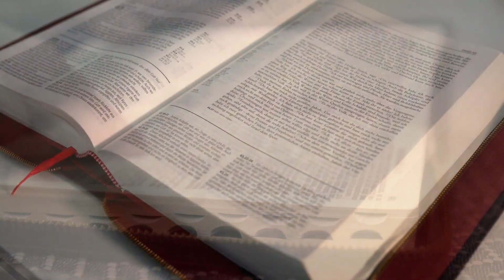SALMO do DIA de HOJE 01/05/2023🙏 SALMO de HOJE para acalmar nosso coração ❤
Seja membro deste canal e ganhe benefícios:
Primeira Leitura: Atos 11,1-18

Leitura dos Atos dos Apóstolos – Naqueles dias, 1os apóstolos e os irmãos que viviam na Judeia souberam que também os pagãos haviam acolhido a Palavra de Deus. 2Quando Pedro subiu a Jerusalém, os fiéis de origem judaica começaram a discutir com ele, dizendo: 3“Tu entraste na casa de pagãos e comeste com eles!” 4Então, Pedro começou a contar-lhes, ponto por ponto, o que havia acontecido: 5“Eu estava na cidade de Jope e, ao fazer oração, entrei em êxtase e tive a seguinte visão: vi uma coisa parecida com uma grande toalha que, sustentada pelas quatro pontas, descia do céu e chegava até junto de mim. 6Olhei atentamente e vi dentro dela quadrúpedes da terra, animais selvagens, répteis e aves do céu. 7Depois ouvi uma voz que me dizia: ‘Levanta-te, Pedro, mata e come’. 8Eu respondi: ‘De modo nenhum, Senhor! Porque jamais entrou coisa profana e impura na minha boca’. 9A voz me disse pela segunda vez: ‘Não chames impuro o que Deus purificou’. 10Isso repetiu-se por três vezes. Depois a coisa foi novamente levantada para o céu. 11Nesse momento, três homens se apresentaram na casa em que nos encontrávamos. Tinham sido enviados de Cesareia, à minha procura. 12O Espírito me disse que eu fosse com eles sem hesitar. Os seis irmãos que estão aqui me acompanharam e nós entramos na casa daquele homem. 13Então ele nos contou que tinha visto um anjo apresentar-se em sua casa e dizer: ‘Manda alguém a Jope para chamar Simão, conhecido como Pedro. 14Ele te falará de acontecimentos que trazem a salvação para ti e para toda a tua família’. 15Logo que comecei a falar, o Espírito Santo desceu sobre eles, da mesma forma que desceu sobre nós no princípio. 16Então eu me lembrei do que o Senhor havia dito: ‘João batizou com água, mas vós sereis batizados no Espírito Santo’. 17Deus concedeu a eles o mesmo dom que deu a nós, que acreditamos no Senhor Jesus Cristo. Quem seria eu para me opor à ação de Deus?” 18Ao ouvirem isso, os fiéis de origem judaica se acalmaram e glorificavam a Deus, dizendo: “Também aos pagãos Deus concedeu a conversão que leva para a vida!” – Palavra do Senhor.

Minha alma suspira por vós, ó meu Deus.